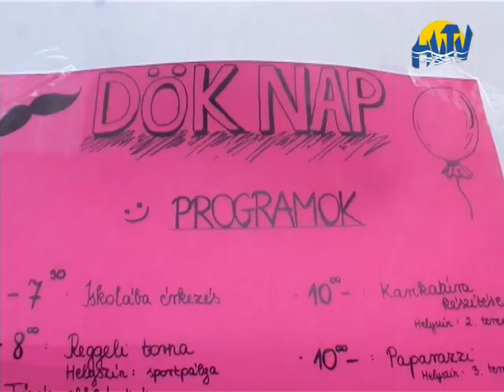Közgázos diáknap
Ismét megrendezték a Közgazdasági Szakközépiskola diákönkormányzati
napját. A cél most is az volt, hogy a hogy az iskola falain belül szervezzenek
maguknak szórakoztató programokat. A siker ezúttal sem maradt el.